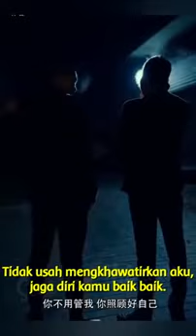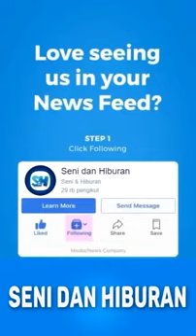Hong nan BOS YANG BERHATI MULIA